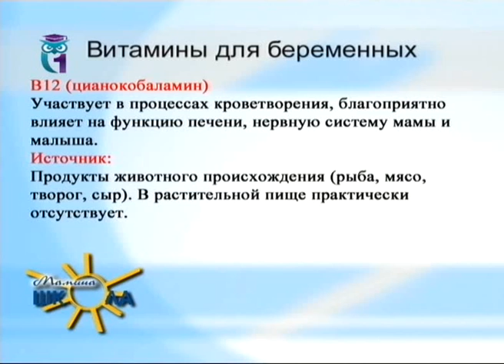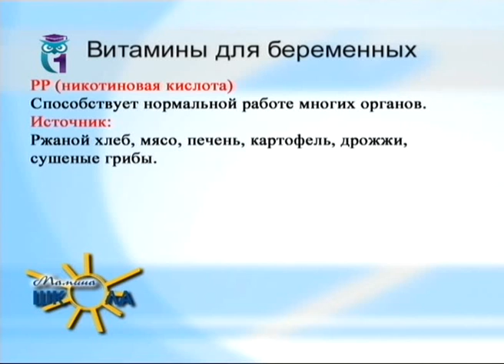Чего нельзя беременной женщине. Таинство крещения. Воспитание детей. Мамина школа